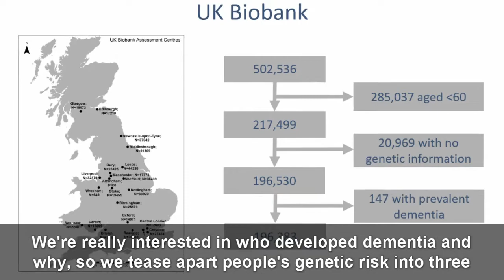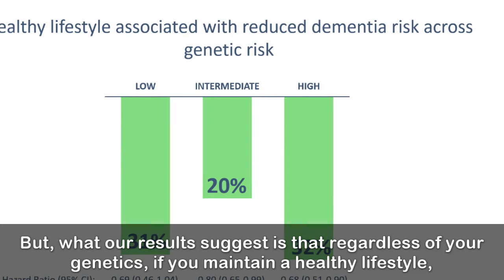David Llewellyn Dementia Activity Video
Living a healthy lifestyle may help offset a person’s genetic risk of dementia, according to new research conducted with data  from 196,383 UK Biobank participants